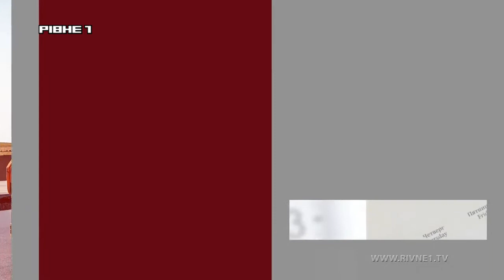"Реформи зблизька": Рівне - Тернопіль. Зміни у сфері житлово-комунальної галузі